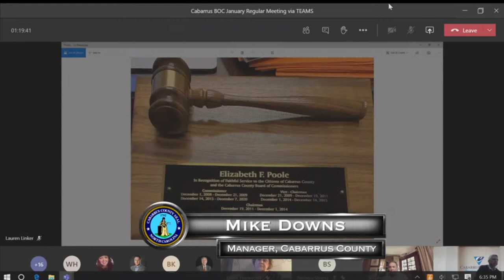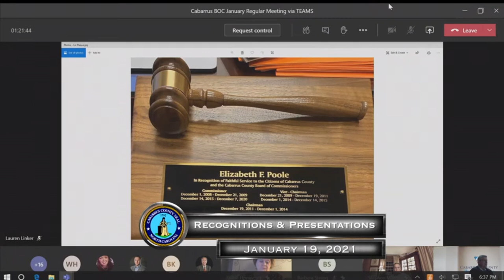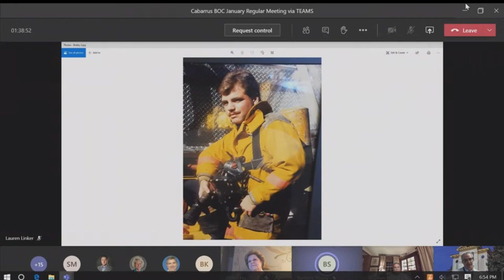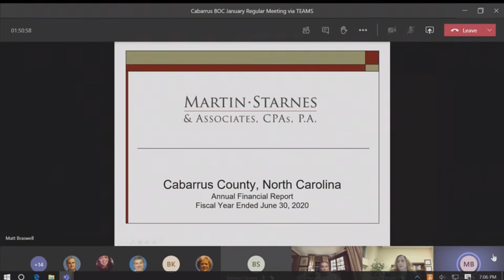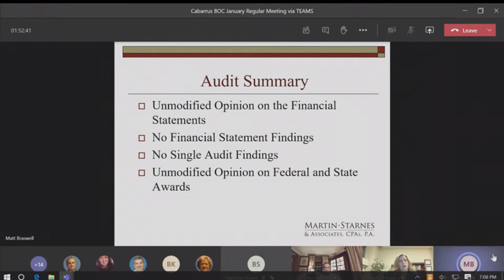Cabarrus County BOC Regular Meeting 01.19.2021